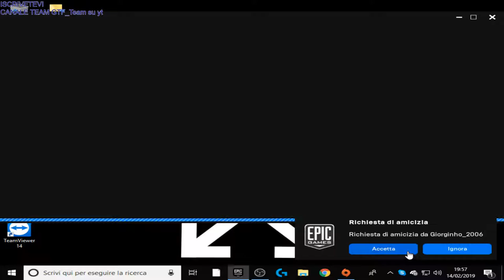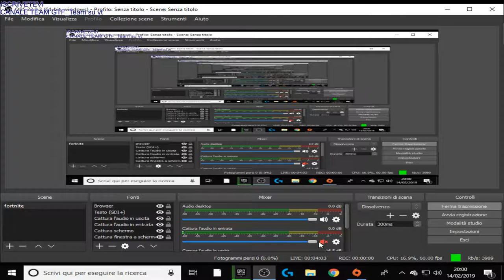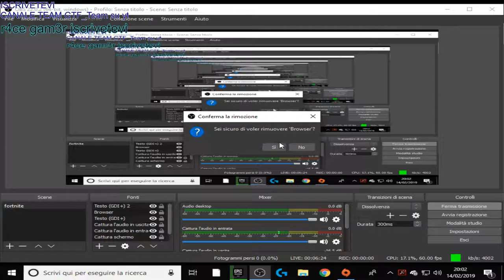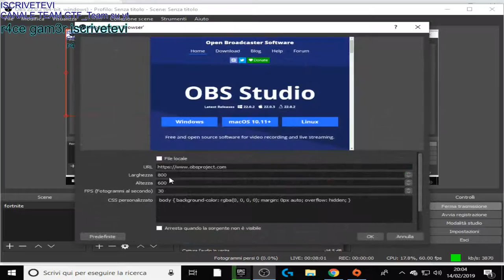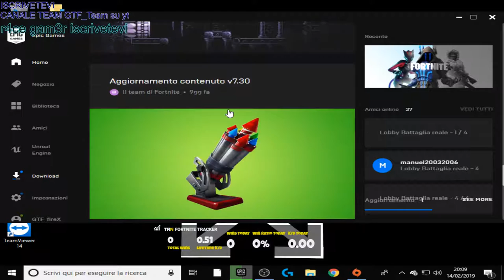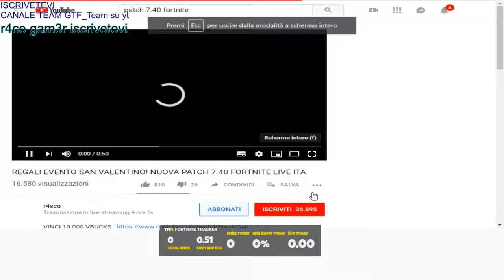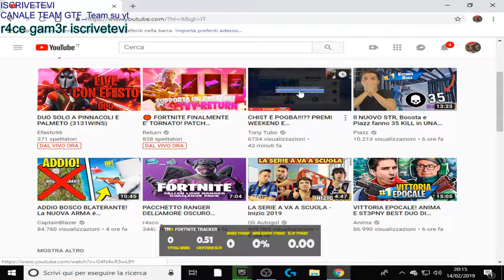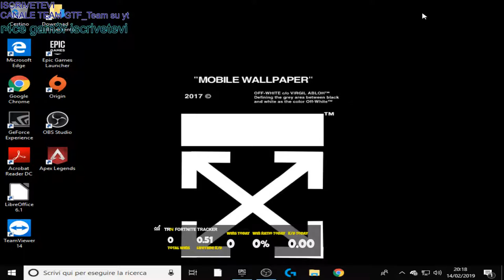Live stream di Emiliano Capparoni